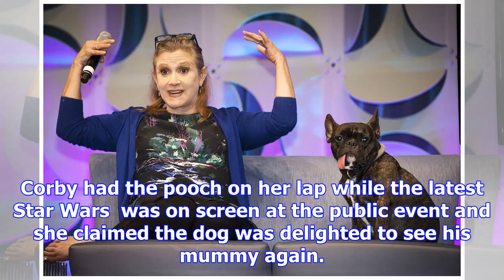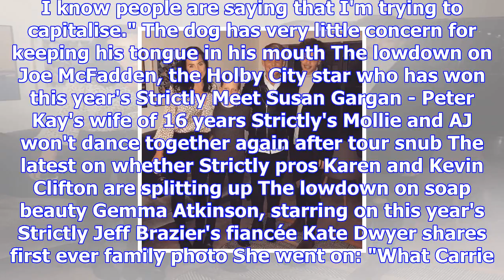Carrie fisher's beloved dog gary has watched star wars: the last jedi and his 'ears perked up' when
Carrie fisher's beloved dog gary has watched star wars: the last jedi and his 'ears perked up' when she came on screen
CARRIE Fisher's beloved pet dog Gary was seen looking noticeably more perky when his late owner came...